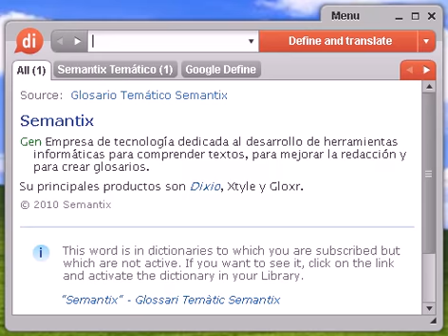Definición de chuscada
chuscada, diccionario, definición, significado, español, castellano, dixio